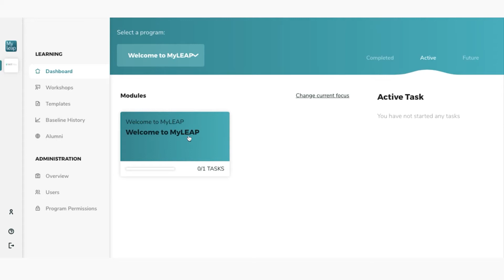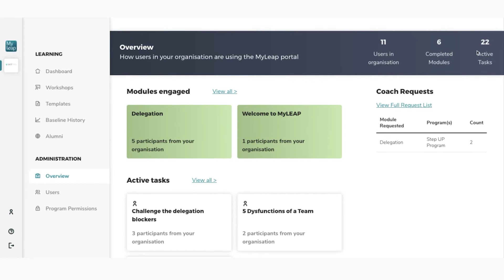MyLeap Case Study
Sarah Yip and Jordie Peters speak on the development and launch of the MyLeap platform.